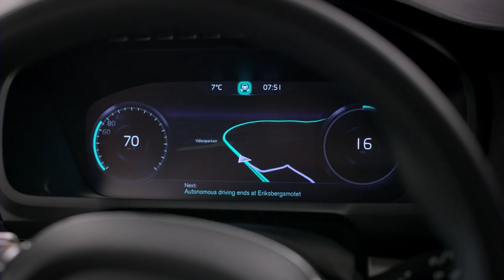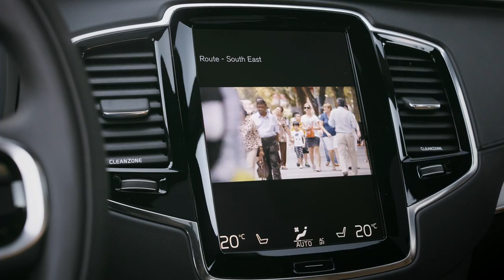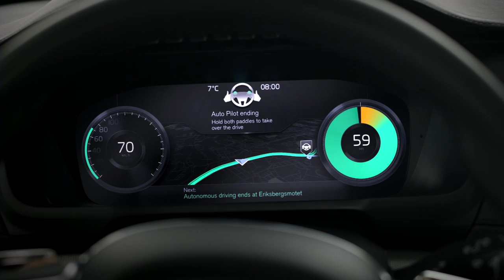Volvo IntelliSafe Auto Pilot autonomous driving interface